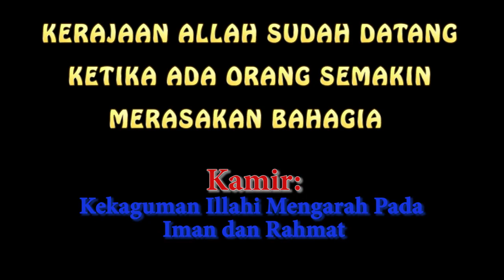KAMIR 260 PW ST MARTINUS DR TOURS, Kamis 11 November 2021 Kerajaan Allah sudah ada di hatimu